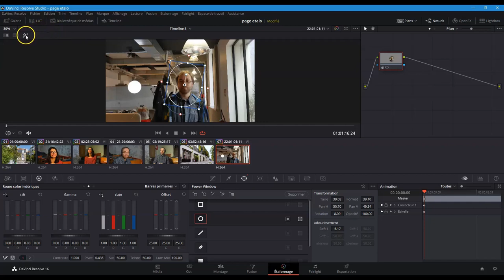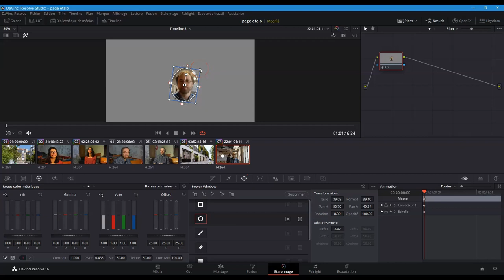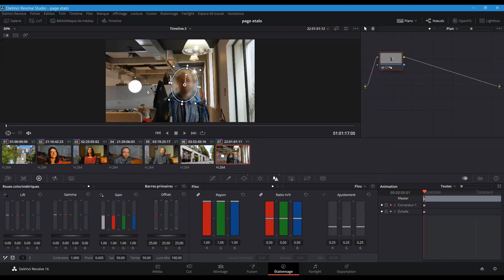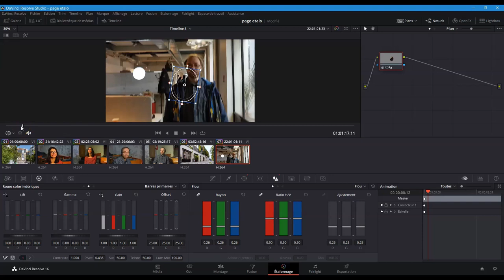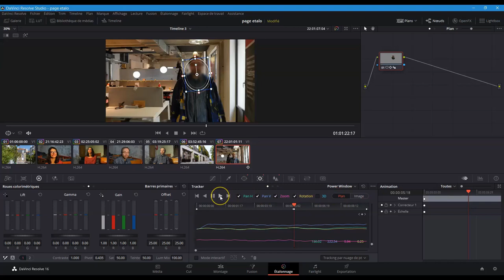Episode 17 Création de masque et tracking